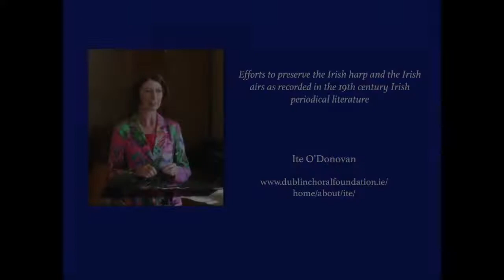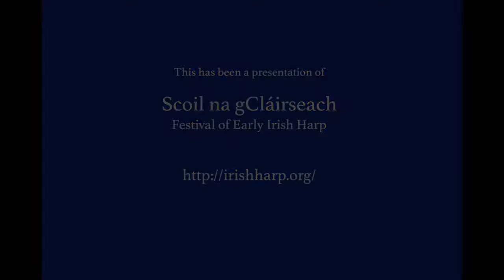Efforts to preserve Irish harp & Irish airs as recorded in 19th-century Irish periodical literature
Efforts to preserve the Irish harp and the Irish airs as recorded in the 19th century Irish periodical literature, Ite O’Donovan

Recorded at Scoil na gCláirseach - Summer School of Early Irish Harp, Kilkenny, Friday 15th August 2014

Filmed by the Irish Traditional Music Archive